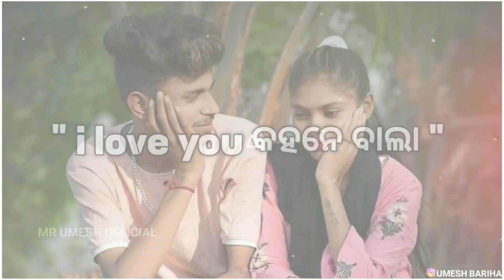🖤💐I LOVE YOU KAHNE WALA 🔐😔😭SAMBALPURI SAD SHAYARI STATUS VIDEO 💔😩SAD STATUS VIDEO 🖤💐😞 SAD SHAYARI 💔🖤